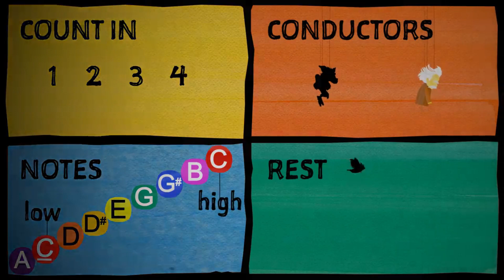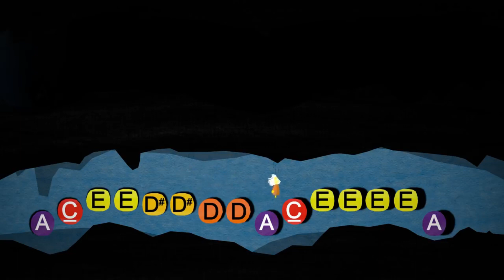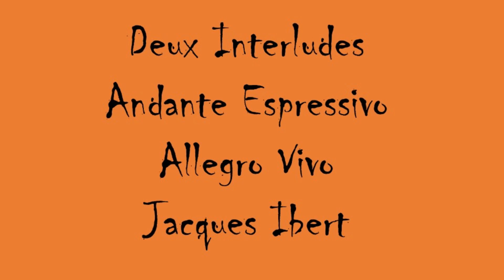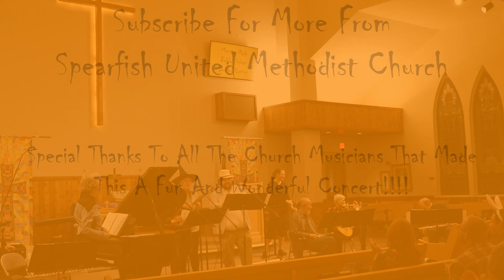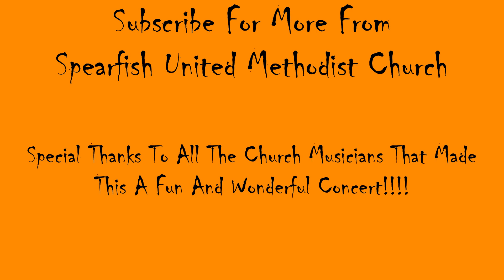Holy Halloween Concert: October 21, 2023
Our Church Musicians got together to create a concert that was filled with fun and spooooooooky music!  Thank you to all who participated!